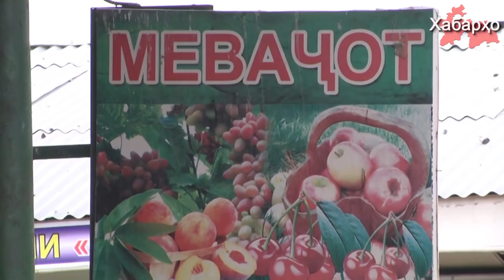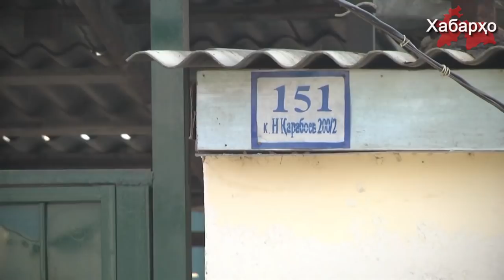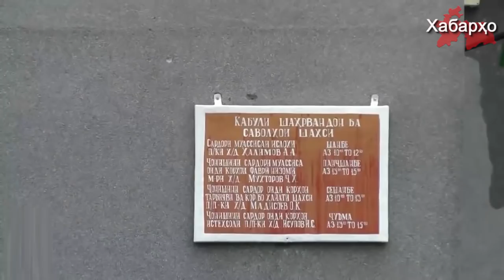Хабарҳои Тоҷикистон ва Осиёи Марказӣ 14.01.2019 (اخبار تاجیکستان) (HD)